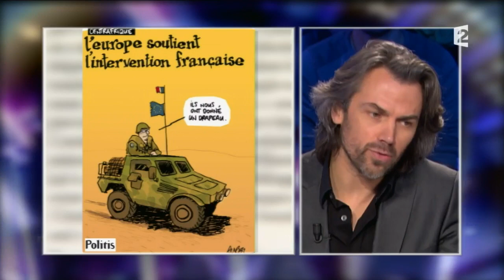On n'est pas couché - Nicolas Dupont-Aignan 14/12/13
Nicolas Dupont-Aignan
14 décembre 201313